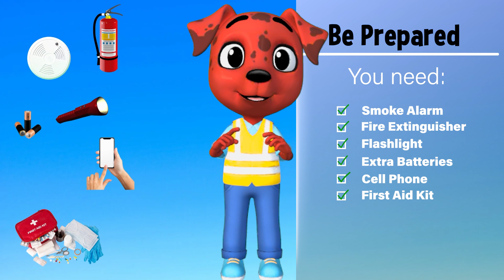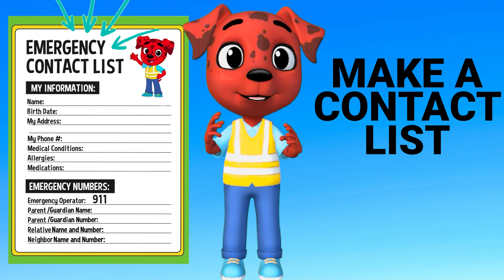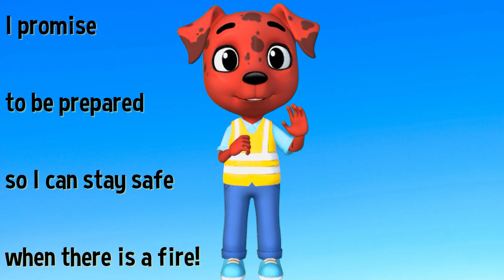Rocket Rules teaches Fire Safety (English) version 2